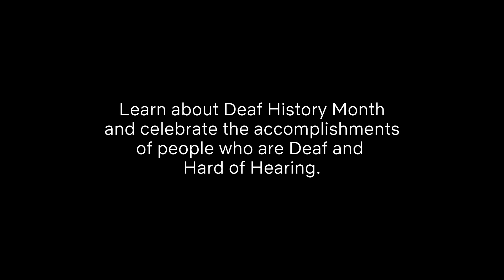AUDIBLE Celebrates Deaf History Month | Netflix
Oscar-Nominated AUDIBLE's Amaree McKenstry-Hall and Executive Producer Nyle DiMarco celebrate Deaf History Month.

Shaken by a friend's suicide, a Deaf high school football player copes with family and relationships while anticipating his final homecoming game.